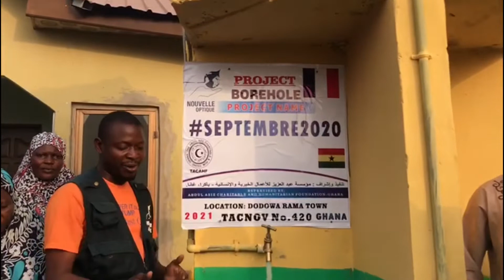Le puits du mois de septembre 2020 ! Ghana 🇬🇭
Le puits du mois de septembre 2020 !

Le puits se nomme « septembre 2020"

C’est un forage qui se trouve au Ghana 🇬🇭, et qui apportera l’eau à plus de 1000 personnes !